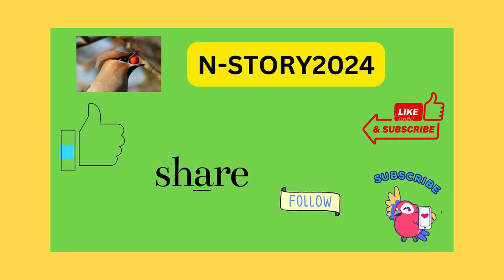Harmony's Muse: The Resonance of Taylor Swift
Taylor Swift is a global music phenomenon, renowned for her powerful voice, poignant songwriting, and captivating stage presence. Rising to fame as a country music sensation, she transitioned seamlessly into pop, demonstrating her versatility and artistry. With a career spanning over a decade, Swift has amassed a legion of devoted fans, affectionately known as Swifties, who eagerly await each new release. Beyond her musical prowess, she's also recognized for her philanthropy, vocal advocacy, and keen business acumen. Swift's ability to connect with audiences through her authentic storytelling and relatable experiences has solidified her status as one of the most influential and iconic artists of her generation.